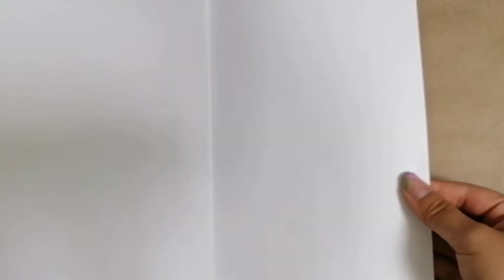Tarjeta Día del Padre Original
Tarjeta para papá original